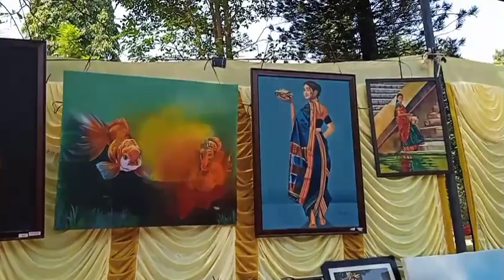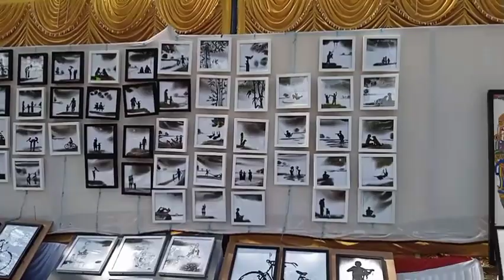Paintings Paintings for sale